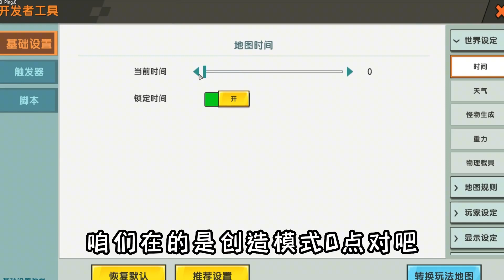迷你世界：遇到危险大耳狗会独自逃跑！新版本你不知道的冷知识